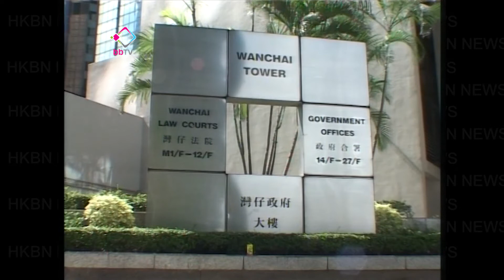陳志雲涉串謀欺詐案開審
無綫電視業務總經理陳志雲等人，涉及的串謀欺詐案，在區域法院開審，3名被告否認串謀詐騙，提供及收受利益等五項罪名，預計案件要審理20天。